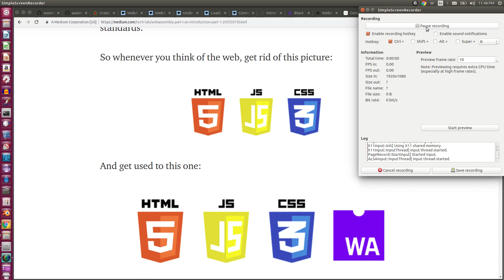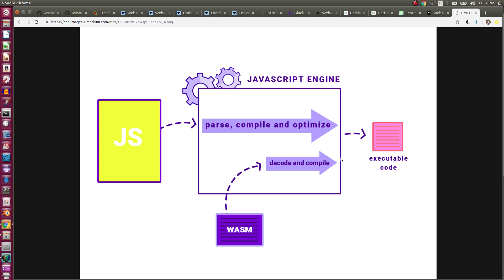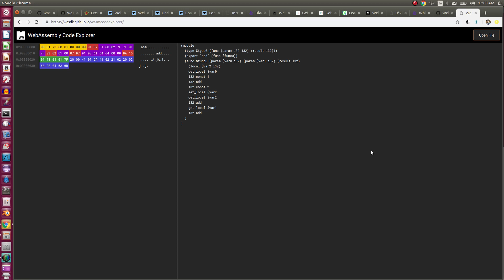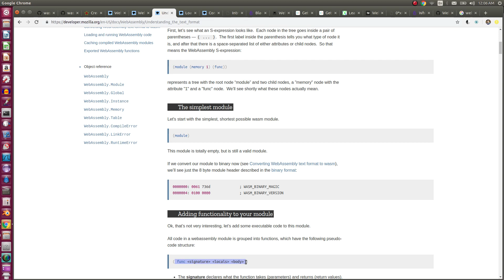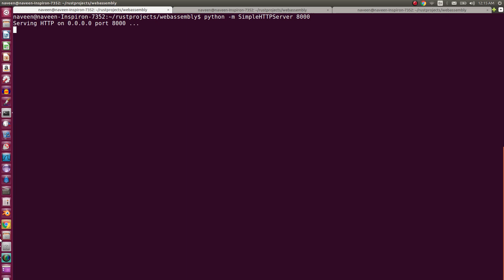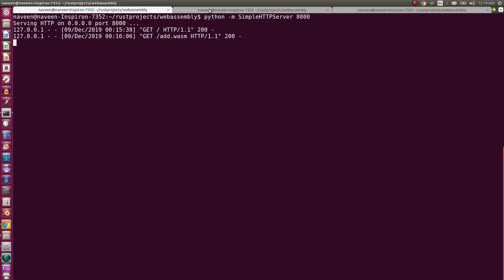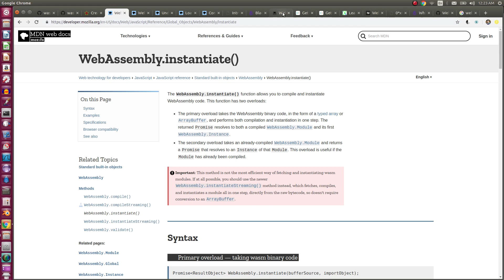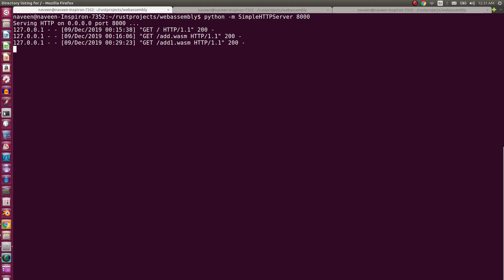മലയാളത്തില്‍ Webassembly basics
Learn Webassembly in Malayalam language. Webassebly basics are explained in Malayalam.
Webassembly tutorials for beginners.